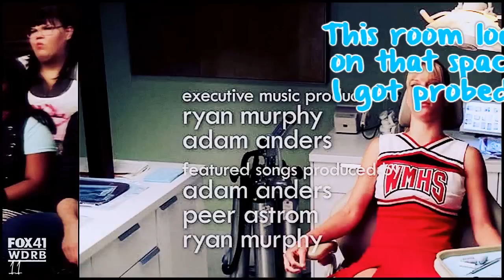BEST OF GLEE | SEASON 2 | {HUMOR}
PLEASE DO NOT MENTION SHOW OR SONG

»» I mean just... wanky ««

I can't believe I'm still going strong! I'm on season 3 right now for my re-watch and I think I will be making humor videos for each season. I hope someone is enjoying these lol. Season 2 is my favorite season over all so I'm having a blast re-watching the show and it's making me very nostalgic and sad for the end. I've watched this show since the pilot aired so it means a lot to me. PS sorry for so much San but she's one of my favorite tv characters of all time.

coloring: inevitabledarkflame
program: sony vegas pro 12